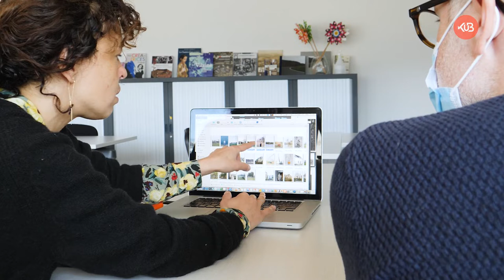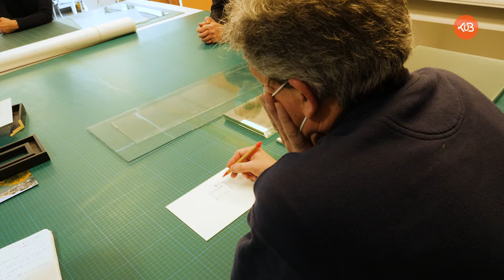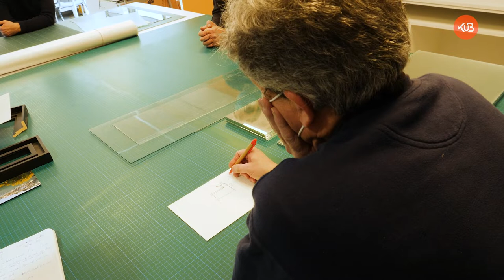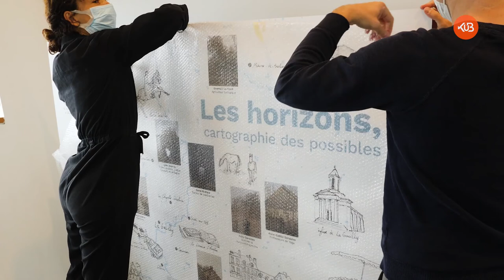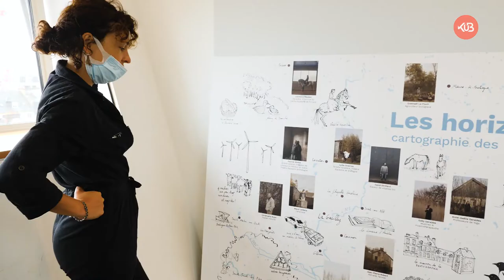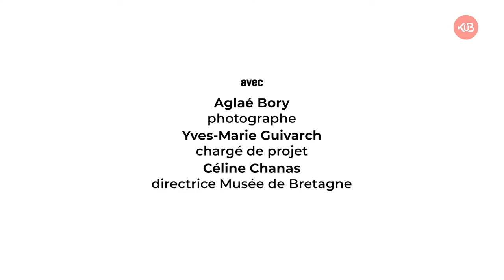Coulisses de l'expo Ruralité(s) - Aglaé Bory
La série de photographies réalisée par Aglaé Bory dans le cadre de sa résidence à la Gacilly et présentée en plein air lors du Festival Photo, trouve un second mode d'exposition à la bibliothèque des Champs Libres à Rennes.

Avec l'équipe des Champs Libres, dont Céline Chanas, conservatrice du Musée de Bretagne et Yves-Marie Guivarch, chargé de programmation, suivez la genèse de cette représentation du concept de Ruralité(s) au cœur de la métropole bretonne. Quelle utilité publique pour ce regard porté sur le quotidien ordinaire d'une population en marge du cœur palpitant de la société ?

Une coédition KuB, Les Champs Libres et le Festival Photo La Gacilly